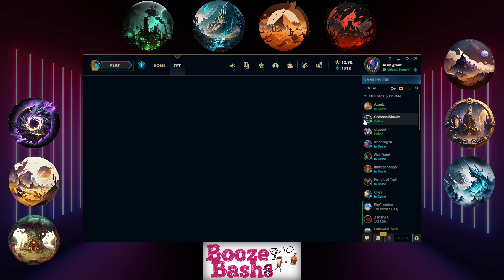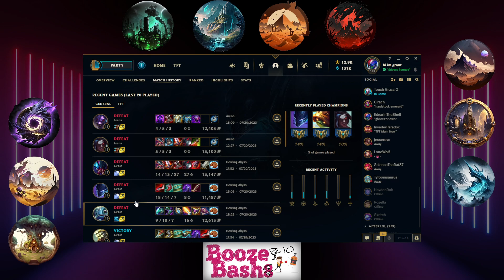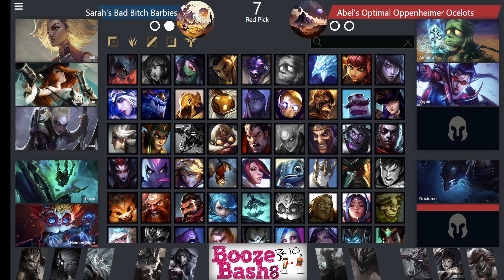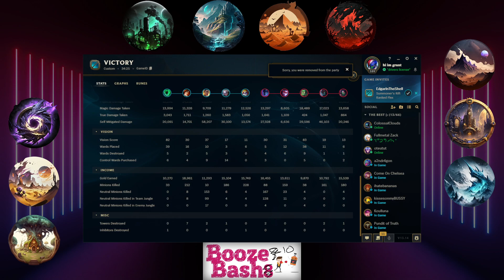BoozeBash 10 Hextech Week 3: Icathia v Targon